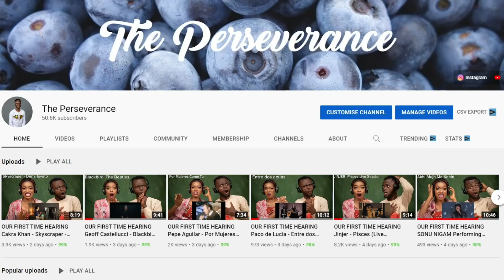OUR FIRST TIME HEARING Ritchie Valens - La Bamba REACTION!!!😱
1)This video has no negative impact on the original works (It would actually be positive for them)
2)This video is also for teaching purposes.
3)It is positively transformative in nature.
4)I only used bits and pieces of videos to get the point across where necessary.